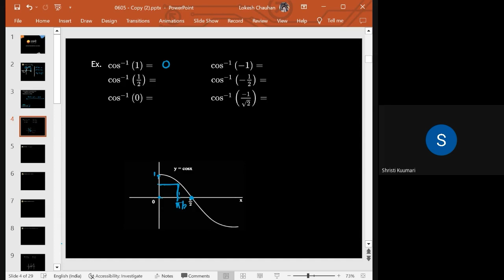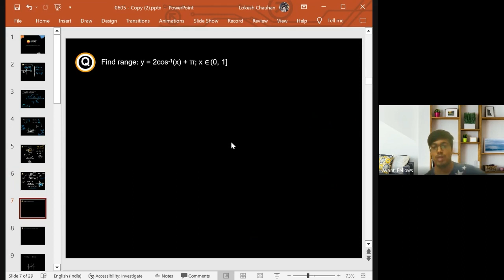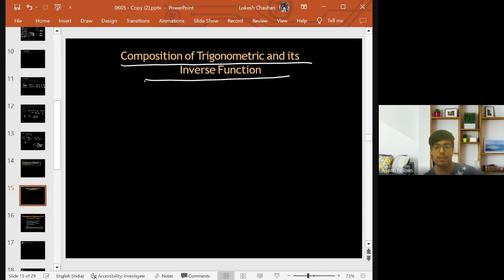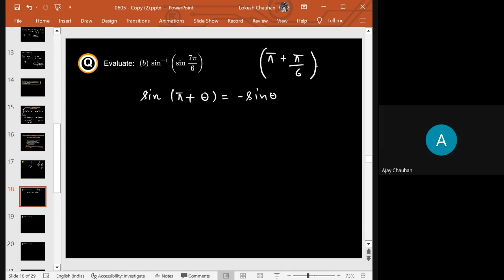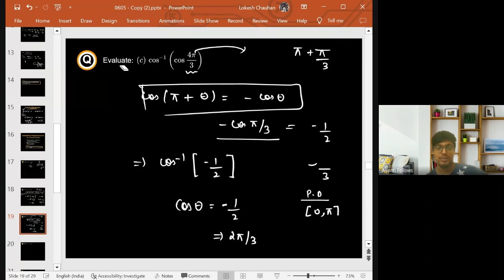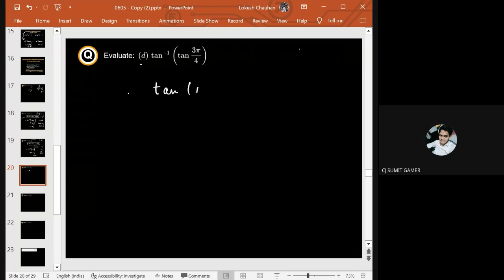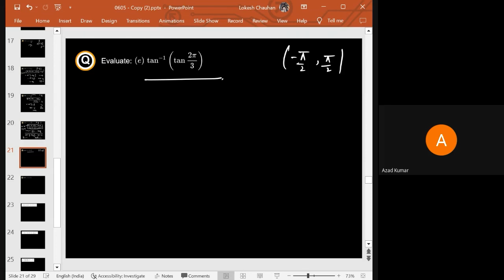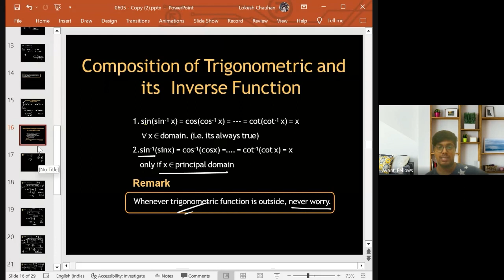Inverse Trigonometric Functions L2 | 12th Math | 6th May 2023